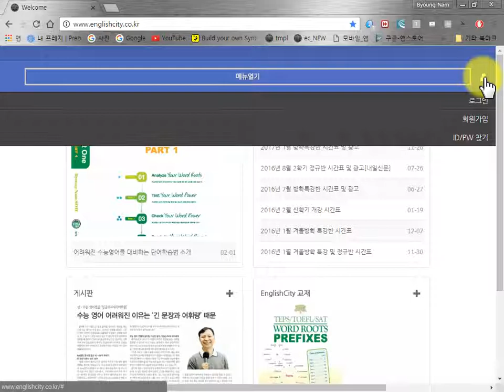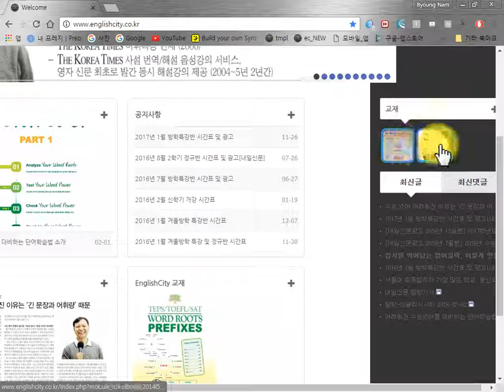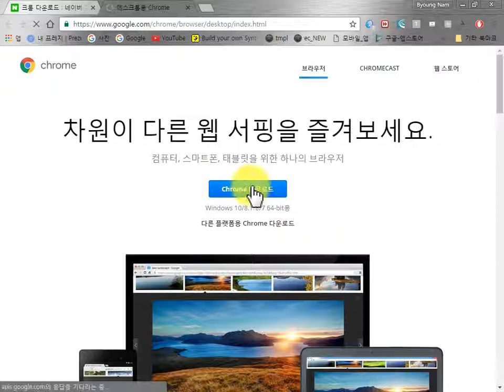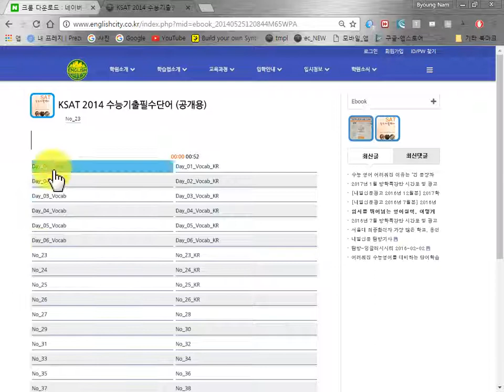잉글리시시티어학원 홈피등록 및 이용안내